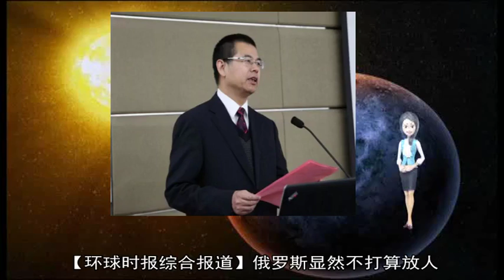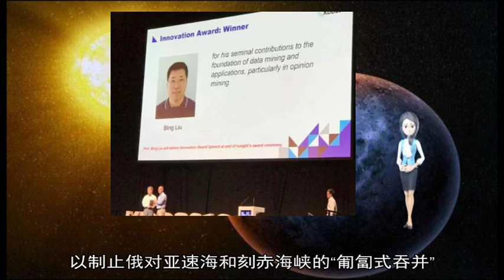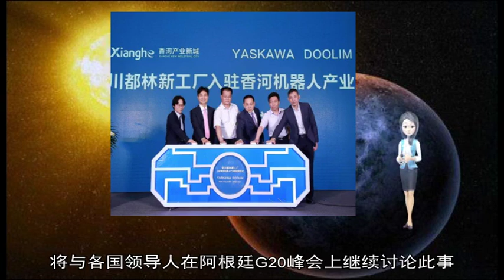12032018G20峰会默克尔、埃尔多安要做俄乌调停人？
29 刻赤 特朗普 乌克兰 尔多 罗申科 G20 海峡 冲突 峰会 俄罗斯 28 亚速海 俄方 总统 封锁 默克尔 欧盟 克里姆林宫 环球时报 海军 基辅 普京 报道 制裁 调解 军舰 阿根廷 表示 呼吁 准备 土耳其 船只 军人 袭击 扎波罗热 顿涅茨克 讨论 美国 媒体 24 而据 35 两州 日称 向普京 俄对 莫盖 俄乌 安已 安称 谭武军 柳玉鹏 AD SURVEY Add AdPos 7000531 俄总统 北溪 西方 特派记者 里尼 各条战线 涨工资 德国总理 参与 批捕 乌克兰人 安卡拉 军事援助 举行会谈 博斯普鲁斯海峡 通电话 邮报 握紧 陆基 羁押 计划 充分准备 放人 于本周 施压 正在 面纱 调停 华尔街日报 匍匐 扣押 船员 政府 采取行动 求援 敦促 滞留 俄军 反舰导弹 发表声明 吞并 通讯社 商贸 北约 通过 同时 凸显